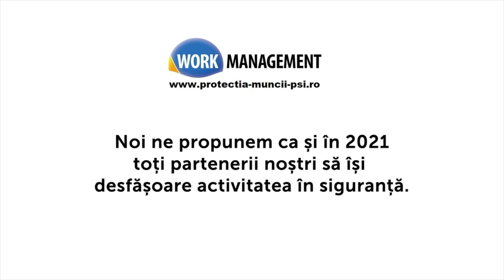TRADIȚII ȘI SUPERSTIȚII LA ÎNCEPUT DE 2021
Pentru spor și belșug, trebuie să faci anumite lucruri lăsate din bătrâni! Mulțumesc pentru cafeaua donată la Abonare la